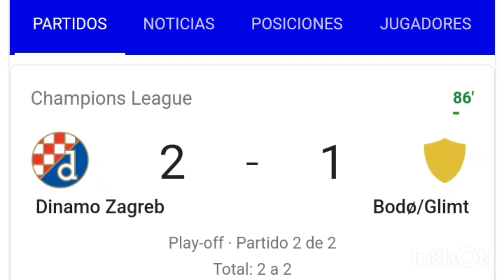Dinamo Zagreb vs Bodo Glimt 4-1 resumen y goles del partido /Champions League 2022